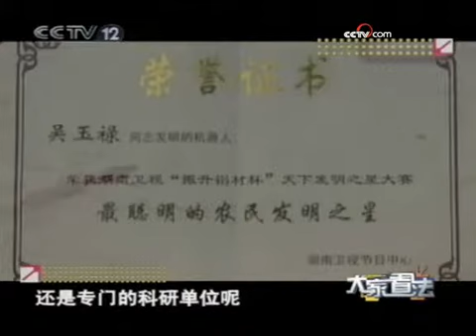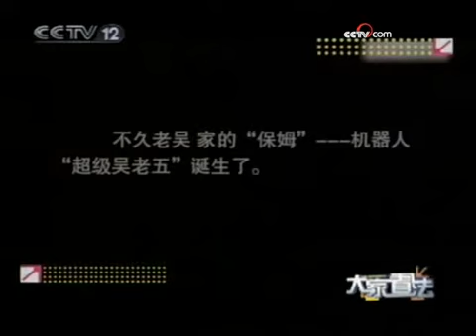最浪漫的事情幸福在哪里 平凡的快乐 - part 7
最浪漫的事情幸福在哪里 平凡的快乐